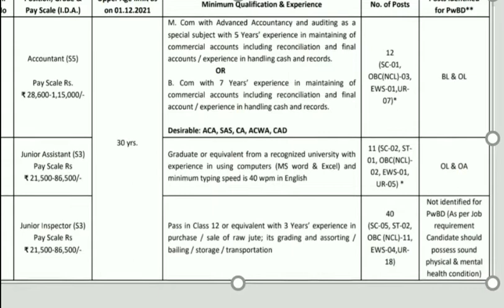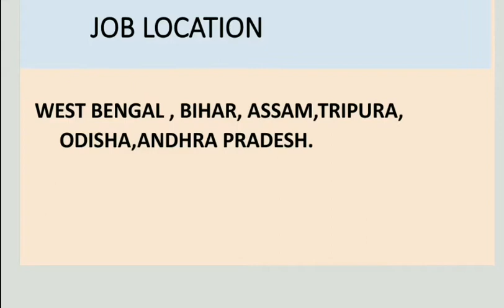jute corporate of India Ltd * job vacancies . Accountant # junior Assistant# Junior inspector.